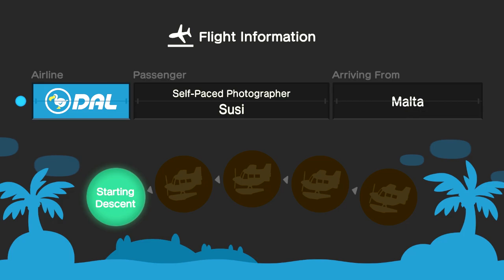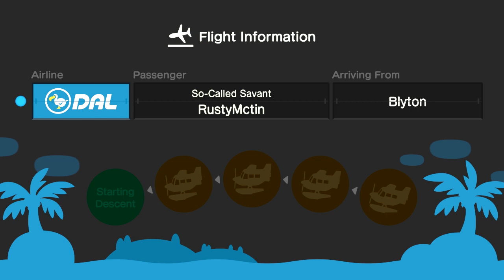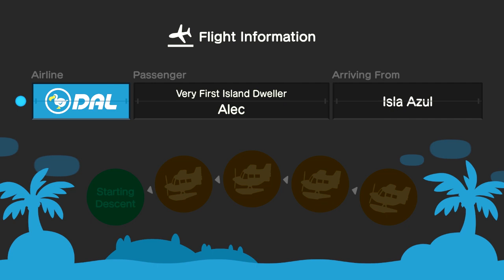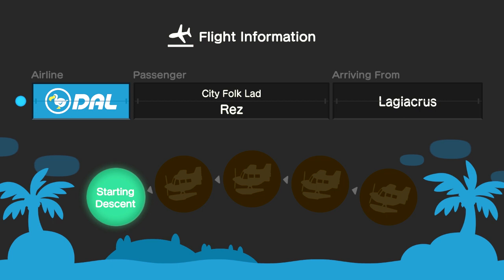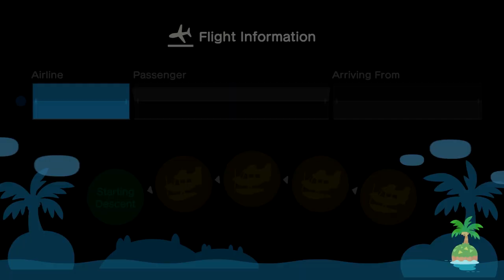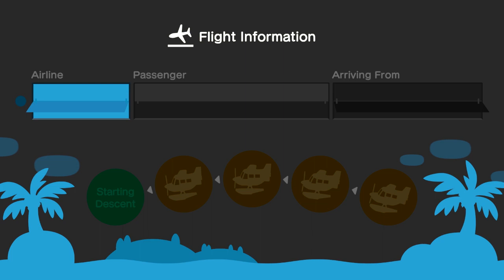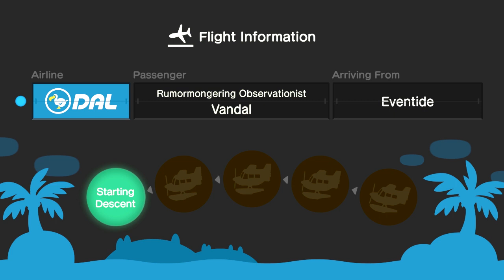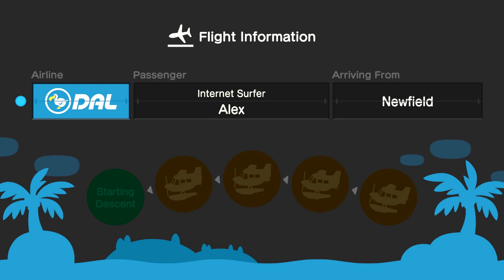Game with BelleAim: Animal Crossing New Horizons - First Week - 3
Welcome to my first couple of days with Animal Crossing! I hope you enjoy the journey. Maybe we'll get back to more adventuring soon? Let me know what you think!

Note: These VODs are going up preeeeeeeety late. I got sick around this time and had to take a long break and it's been quite challenging to catch up from what I missed!

Animal Crossing New Horizons (Switch)